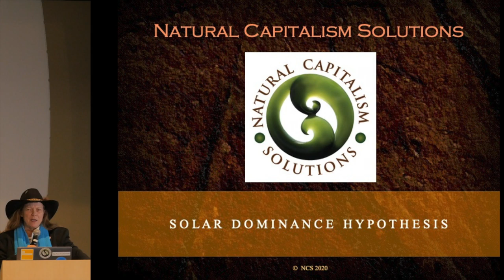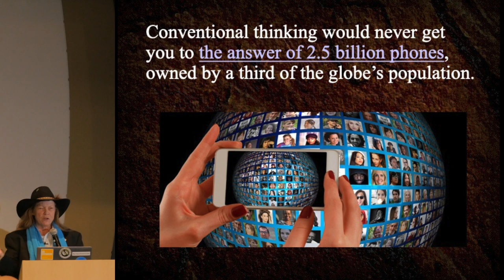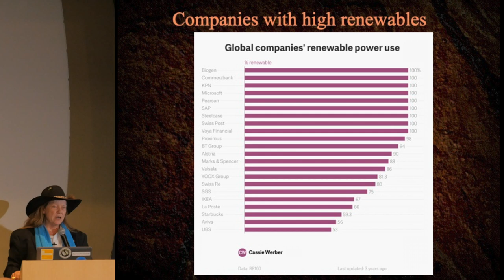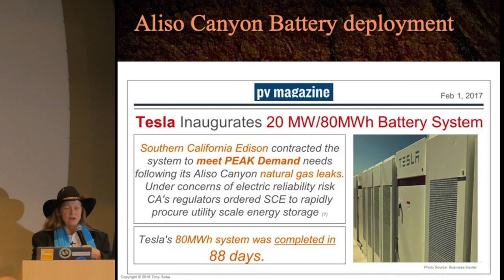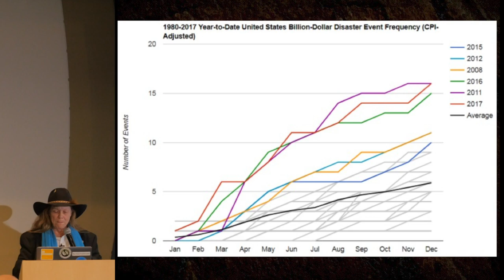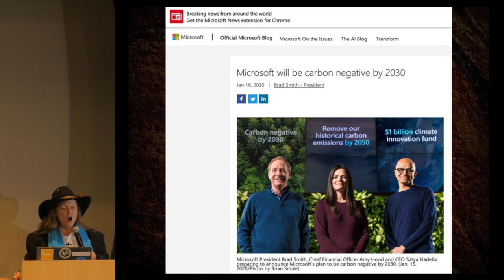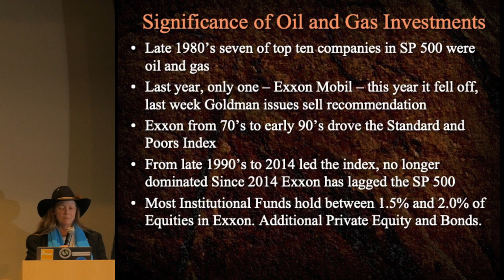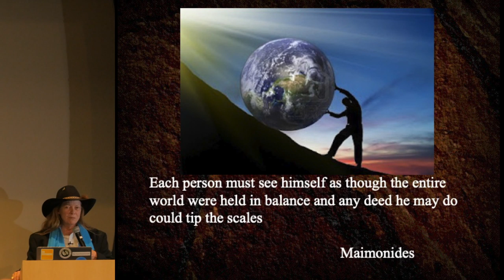Hunter Lovins - Unstoppable - The Solar Dominance Hypothesis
This talk explores why it is highly likely that solar and storage will provide at least half of world power by 2030, and covers the accelerating pace of renewable deployment, despite Federal efforts to drive a contrary outcome.

ABOUT THE SPEAKER:

L. Hunter Lovins is President of Natural Capitalism Solutions. NCS helps companies, communities, and countries implement more regenerative practices profitably.      NatCapSolutions.org

A professor of sustainable business management at Bard College, Hunter was named a Master at the De Tao Academy in Shanghai. She sits on the convening committee of WE-All, and Capital Institute Advisory Board. A founding mentor of the Unreasonable Institute, she teaches entrepreneuring and coaches social enterprises around the world. She is CEO of Change Finance, an impact investing firm.

A consultant to scores of industries and governments worldwide, including International Finance Corporation, Unilever, Walmart, the United Nations and Royal Dutch Shell, as well as sustainability champions Interface, Patagonia and Clif Bar, she has briefed heads of state, leaders of the numerous local governments, the Pentagon, and officials in about 30 countries, as well as the UN, and the US Congress.

Hunter has written 16 books, including the recently released A Finer Future: Creating an Economy in Service to Life. She has won dozens of awards, including the European Sustainability Pioneer award, and the Right Livelihood Award. Time Magazine recognized her as a Millennium Hero for the Planet, and Newsweek called her the Green Business Icon.

Organized by the Boulder chapter of the Colorado Renewable Energy Society.
CRES-ENERGY.org
Recorded and edited by Martin Voelker, CRES.